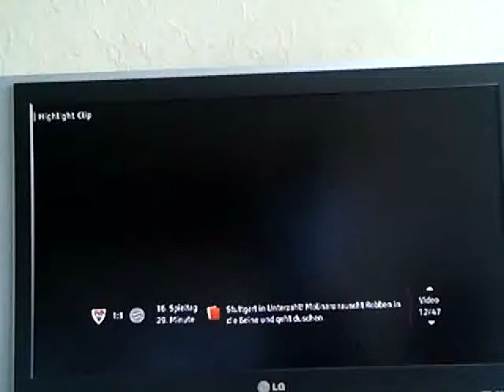Rote Karte: Christian Molinaro VfB Stuttgart